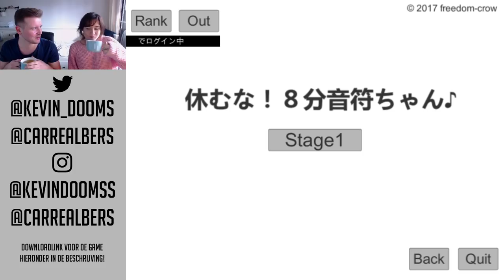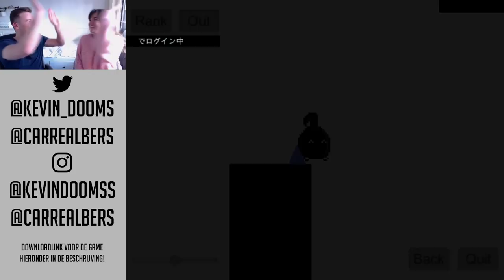GAME MET STEM BESTUREN!!?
Ook je stem kapot schreeuwen voor dit spelletje? GRATIS DOWNLOAD hieronder!

Hee allemaal ^^

Groetjes,

Kevin, Yvar, Peter, Carré en Rafael!